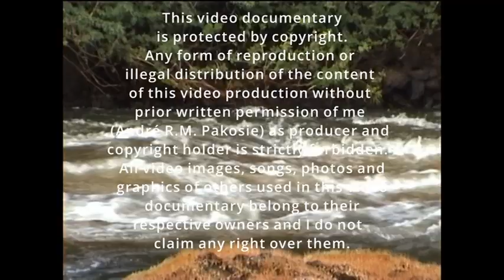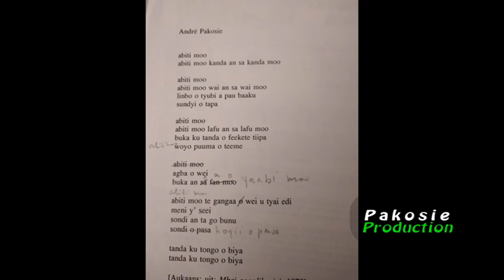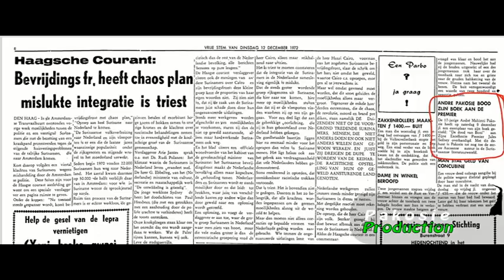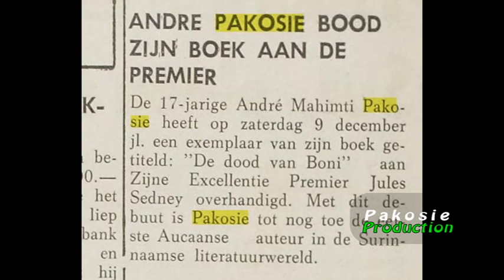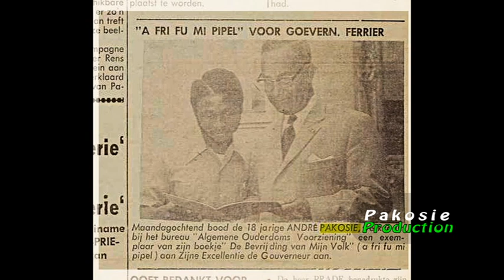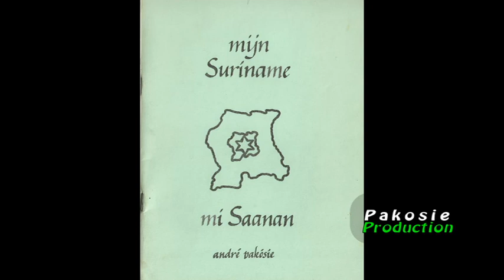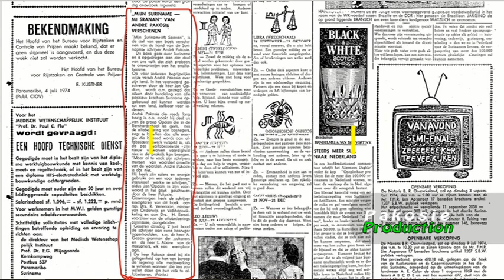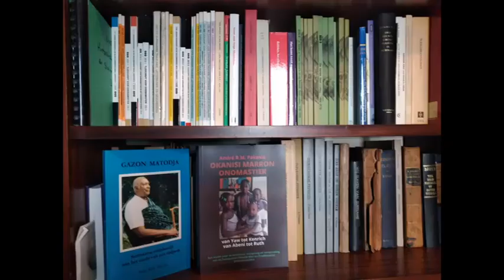ANDRÉ PAKOSIE 50 JAAR SCHRIJVERSCHAP (1972-2022). # DEEl 2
Vijftig jaar geleden, in 1972, schreef mijn eerste boek: ‘De dood van Boni’.  Vanaf mijn eerste boek, heb ik meer dan 20 boeken en meer dan 200 artikelen geschreven. Lezen en schrijven is mijn passie. Al van kinds af aan, lang vóórdat ik kon lezen en schrijven, intrigeerde ‘lezen en schrijven’ mij. Als kind vond ik het heel geweldig als ik iemand een gebeurtenis zag opschreven, en later vanuit wat hij geschreven had de gebeurtenis precies weergaf.

De interesse voor ‘lezen en schrijven’ was in 1957 bij mij opgewekt door dr. Dirk (Dick) Geyskes, de toenmalige gouvernementsbioloog in Suriname, in die tijd ook directeur van WOSUNA  (Wetenschappelijke Onderzoek Suriname en de Nederlandse Antillen) en van het Surinaams Museum. In dat jaar, ik was twee jaar oud, was ik met mijn vader in Paramaribo, die daar werk ging zoeken.

De rest van het verloop van mijn vijftig jaar schrijverschap is te zien en te beluisteren in deze videodocumentaireserie.